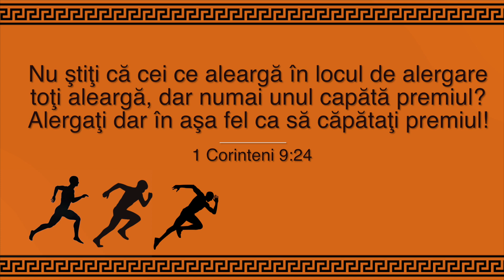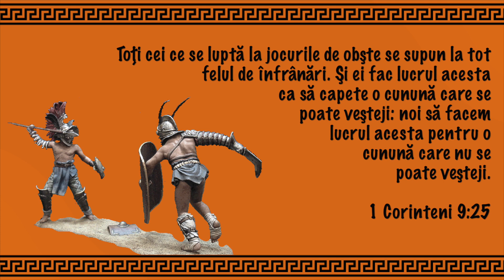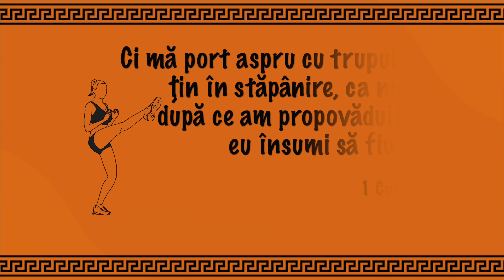Importanța sportului în rândul elevilor | Pastor Vasile Filat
Prin intermediul acestui video vreau să motivez elevii să facă sport. De asemenea, motivez părinții să încurajeze copii săi să facă sport.

Servicii Divine:
                        Duminică, 14:00 - 16:00

PENTRU MANUALE ȘI ÎNSCRIERE LA GRUPELE DE STUDIU BIBLIC ONLINE CONTACTAȚI LA:
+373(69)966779